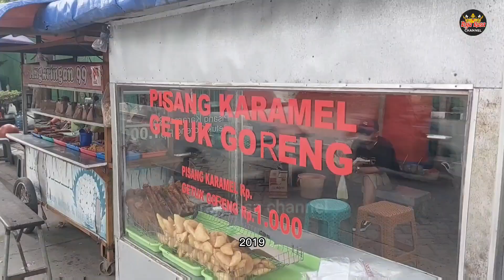KELUAR KERJA JUALAN INI!! Awal Jualan DAPAT 300 RIBU Sekarang 30 JUTA/ BLN | IDE USAHA PINGGIR JALAN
Usaha: gethuk dan pisang karamel
Harga: 1000 dan 1500
Nama: pak haryono
Lokasi: jalan jolotundo semarang

Hallo sahabat semua semoga kita selalu dalam lindungan Allah SWT dan selalu di limpahkan rezeki yang barokah dan kesehatan Aamiin.

Jika teman-teman mau share pengalaman usahanya dan diliput secara GRATIS dm lewat IG rajarasa channel

peluang bisnis

ide usaha

ide bisnis

ide jualan

inspirasi usaha

inspirasi kehidupan

motivasi